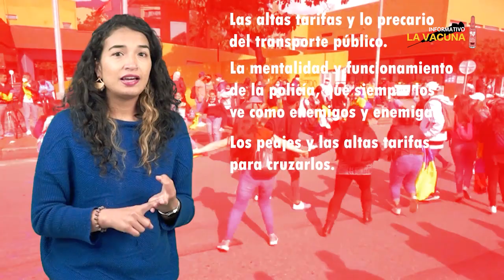La vacuna Nº53: Más que un paro nacional, un alzamiento juvenil y popular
Jóvenes, valientes y decididos exigieron el desmonte del proyecto de reforma tributaria y está cayó. Reivindicaron derechos fundamentales que no conocen sino en el papel acceso a la educación gratuita universitaria y superior, al empleo estable y bien remunerado y otros que en suma garanticen vida digna. La respuesta que encontraron fue la conocida violencia estatal, ante la cual no se amilanaron. Desmilitarización de la policía y desmonte del Esmad también son exigencias suyas. Sus ideales están vivos.